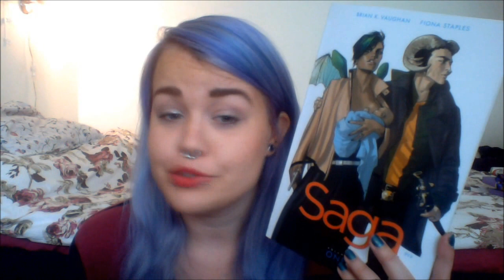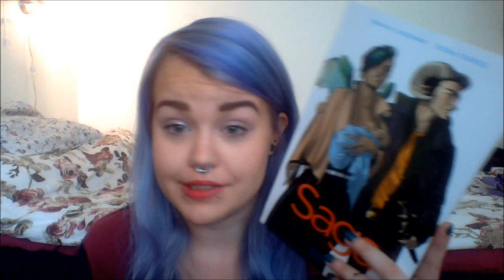Wrap Up | May & June 2014